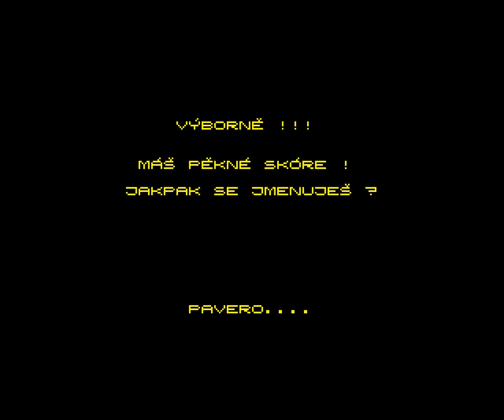Atomix II: Hexagonia Walkthrough, ZX Spectrum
A walkthrough of the ZX Spectrum game, Atomix II: Hexagonia. The 1991 sequel to Atomix from Scorpion (Czech)...Move the atoms around the screen to build the desired molecule within the required time limit. There are 50 levels in all. From the recording originally sent by Pavel Plíva . Recorded using "rollback", a feature of the emulator which allows you to mark a point, which you can then roll back to later if you get into difficulty, and try again.